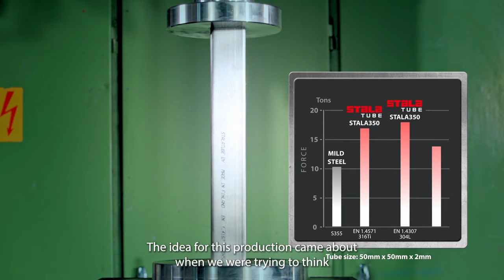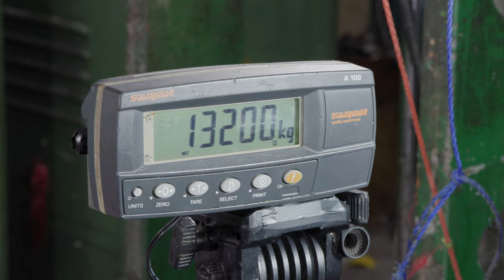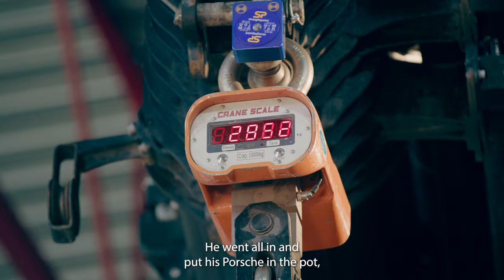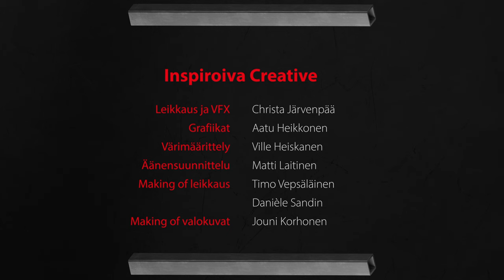Stalatube X Pekka feat. Jamie Hyneman | Official Making of HSSSHSWP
Stalatube High-Strength Stainless Steel Hollow Sections With Pekka Official Making Of | Behind The Scenes | Set Visit | On Set Bloopers | Interview With Jamie Hyneman

❗️THEME OF THE SERIES:
This is the video series where Stalatube's engineer Pekka tests stainless steel hollow sections with a world-known Professor Mr. Jamie Hyneman. The series comprises three parts in which Pekka and Jamie subject various steel grades to practical studies: pressure testing, roll-over testing, and tensile testing. The ultimate question is which steel grade emerges as the strongest and most superior among them all?

STARS:
❇️ Markus Niemi (Stalatube’s Engineer Pekka)
❇️ Jamie Hyneman
❇️ Lauri Vuohensilta (HPC)

STALATUBE:
🔴 MARKETING & COMMUNICATIONS DIRECTOR: Petra Peltovako
🔴 MARKETING & COMMUNICATIONS PLANNER: Päivi Tuhkio
🔺Jukka Nummi
🔺Sami Packalén
🔺Jori Määttänen
🔺Markus Pirkkalainen
🔺Lari Brask
🔺Ari Sarajärvi
🔺Bea Kallio
🔺Juha Nurmivaara
🔺Tuukka Juhanila
🔺Teppo Lassila
🔺Heikki Ovaska
🔺Kimmo Myyrä

🔹SCRIPT & DIRECTOR: 8Mir
🔹PRODUCER: Aatu Heikkonen
🔹TECHNICAL PRODUCER: Ville Heiskanen
🔹DIRECTOR OF PHOTOGRAPHY: Ville Heiskanen
🔹B-UNIT: Eetu Kilkkilä
🔹B-UNIT SPAIN: Aatu Heikkonen
🔹SCRIPT SUPERVISOR: Christa Järvenpää
🔹LIGHTING TECHNICIAN: Valtteri Koponen, Lasse Simpanen
🔹SOUND: Ilari Sivil
🔹MAKEUP: Maria Loikala
🔹CAMERA TRAINEE: Elias Salovaara
🔹MAKING OF CAMERAMAN: Elis Makkula
🔹EDIT, VFX & POST PRODUCTION: Christa Järvenpää
🔹GRAPHIC DESIGN: Aatu Heikkonen
🔹COLOR GRADING: Ville Heiskanen
🔹AUDIO MIXING: Matti Laitinen
🔹MAKING OF VIDEO EDIT & POST PRODUCTION: Timo Vepsäläinen, Danièle Sandin
🔹MAKING OF PHOTOS: Jouni Korhonen

SPECIAL THANKS:
🔴 Hydraulic Press Channel
🔴 Storent Finland
🔴 LAB University
🔴 Integralia

Do you want to be the first to know more about the future tests?